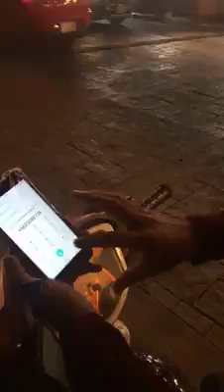กูอุตส่าห์ตากฝนไปซื้อให้ มึงจะแดกหรือไม่แดก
งานบริการไม่จำเป็นต้อง เรียนมาสูง มันอยู่ที่ สามัญสํานึก ถ้าทำแค่นี้ไม่ได้ ก็ต้องไป ทำไร่ทำนาครับ.

Cr. fb. /  Aemrcnk Udomvessakun